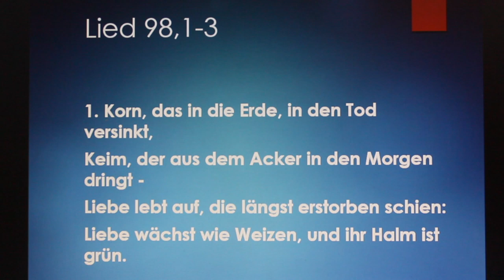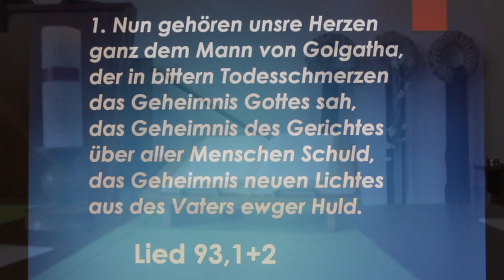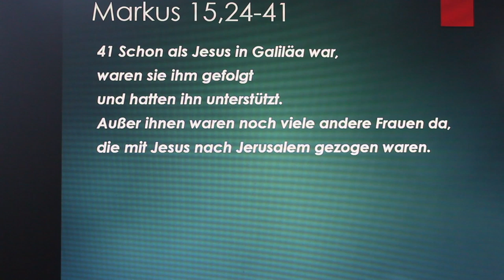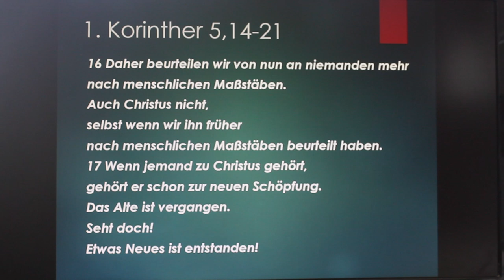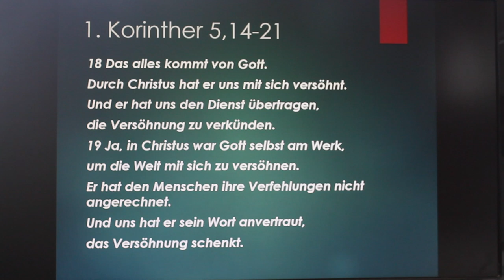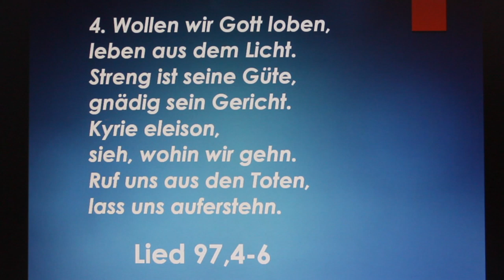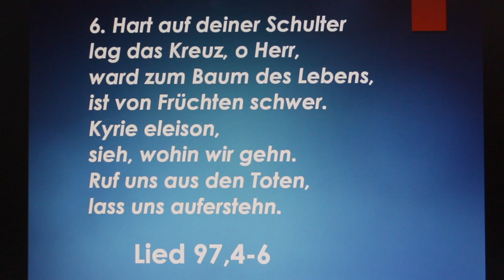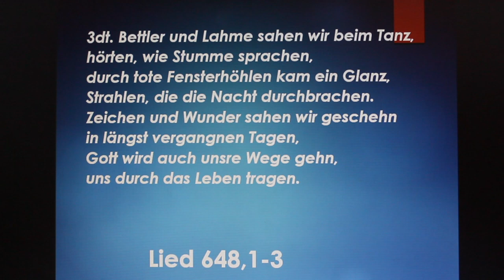Karfreitag alt:ref Uelsen 2020